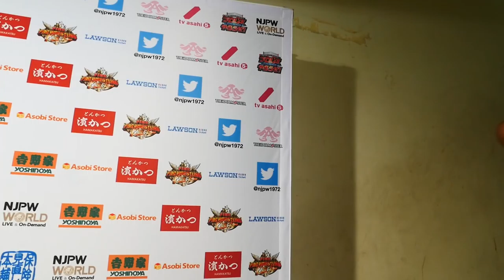Apr 24 'Road to WRESTLING DONTAKU 2018' - 3rd match : Post-match comments [English/Japanese subs]